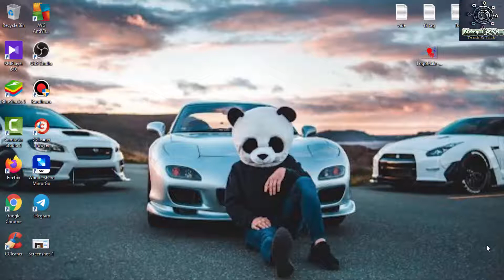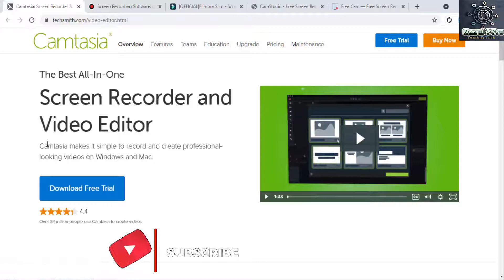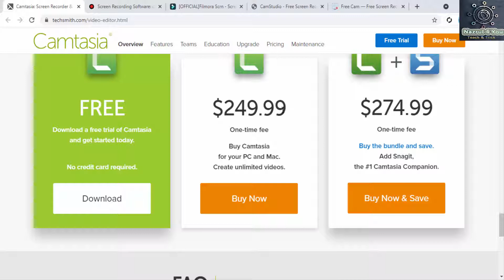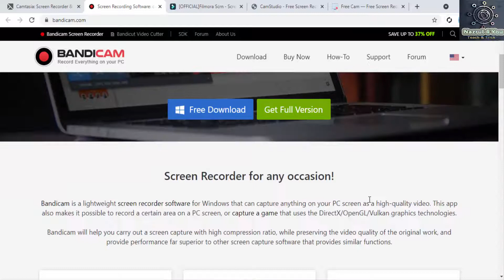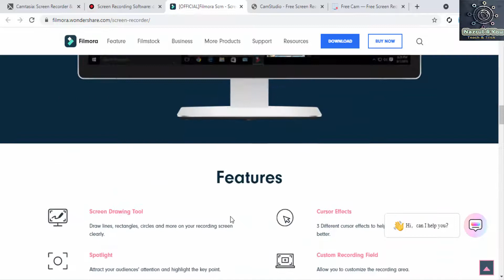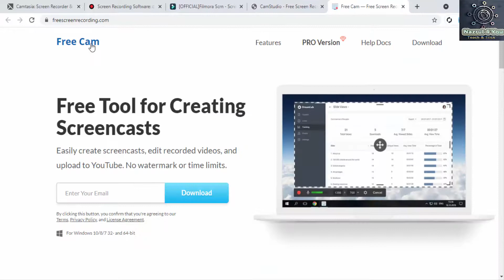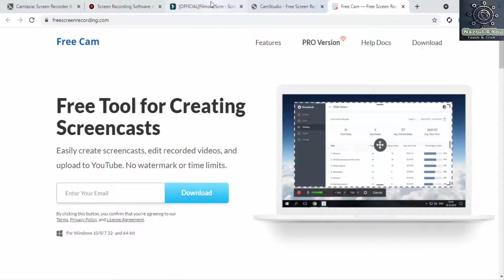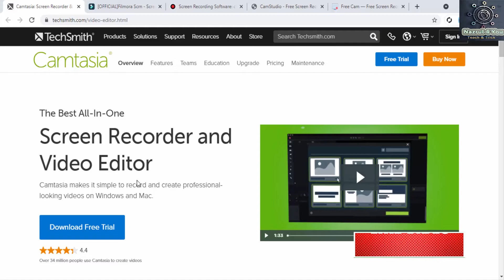TOP 5 Free Screen Recorder Software For PC | Best Free Screen Recorder | Bangla Tutorial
Hello Viewers, Today i will show you the best top 5 free screen recorder for your computer/Laptop/Mac. You can easily use this software for screen record. Watch the video step by step.

See you soon. Take care,
  Nazrul Islam